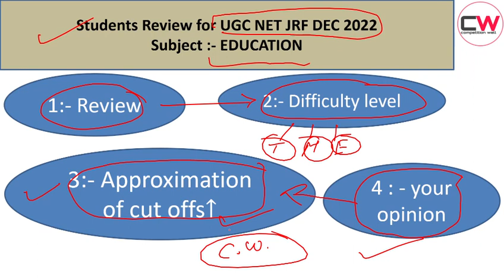Ugc net jrf dec 2022 | Students Review and exam analysis of Education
IN THIS VIDEO, STUDENTS CAN GIVE REVIEWS OF EXAM ( SUB.:- Education )